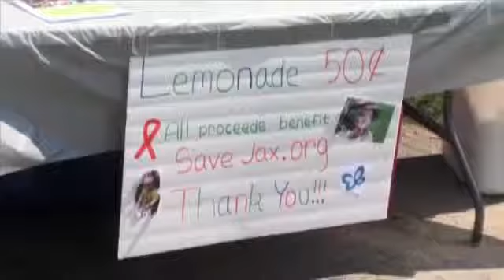Lemonade stand to help a local boy fight rare disease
JOHNSTOWN - Raising money to help a little boy in need!

That's what Alexis Houser and her friend Allie were doing today in Johnstown. Selling lemonade to help benefit Baby Jax, a Johnstown boy who suffers from a rare disease that makes his skin blister and fall off at just a simple touch.

This week the girls wanted to do something to help him, so they setup a lemonade stand and say they've been packed.

Alexis Houser tells CBS6,  "I'm hoping that we can raise awareness of EB and that we can raise money to help find a cure.  He is very special and he needs all the help he can get."

This weekend, at the Fonda fairgrounds, the convoy for a cause will raise money for Jax too.

Jax is currently at the Cincinnati Children's Hospital for treatment.